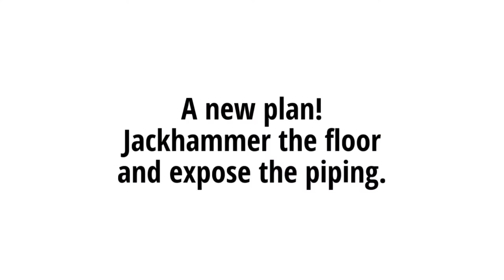Collapsed Drain HD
This job started as the floor drain backing up in the basement but as you can see it turned into a bit more. If you have plumbing problems we can help.